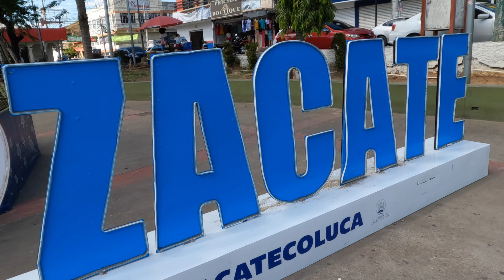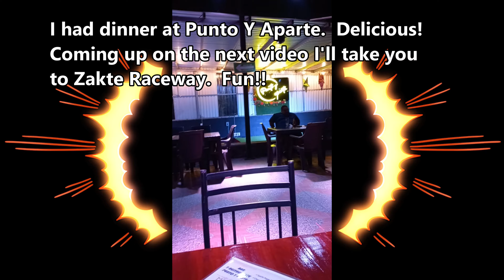Zacatecoluca, El Salvador A large and busy city. Take a walking tour with JD Off-Course. Vamos! 2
Subtitled in English and Spanish.  Watch in your highest HD setting.

Hola everyone!
In this video we will do a walking tour of Zacatecoluca.  Lot's to see, great people watching and more.  I was very surprised as to how large this town was.  You will be too.  Let's go!
Unfortunatly there is a slight sound issue around the 18 minute mark.  So please be aware.
Thanks for stopping by and I'll see you later!  JD

Subtitulado en inglés y español. Míralo en tu configuración HD más alta.

En este vídeo haremos un recorrido a pie por Zacatecoluca. Hay mucho que ver, gente estupenda observando y mucho más. Me sorprendió mucho lo grande que era esta ciudad. Tú también lo estarás. ¡Vamos!
Desafortunadamente, hay un pequeño problema de sonido alrededor del minuto 18. Así que tenga en cuenta.
¡Gracias por pasar por aquí y nos vemos luego! J.D.